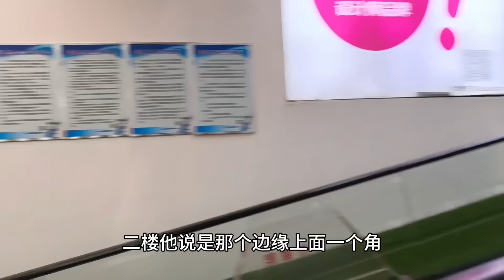中巴混血跟姑姑出去玩，好久沒這麼開心了，怪不得喜歡姑姑呢